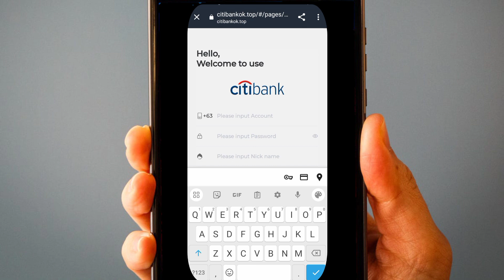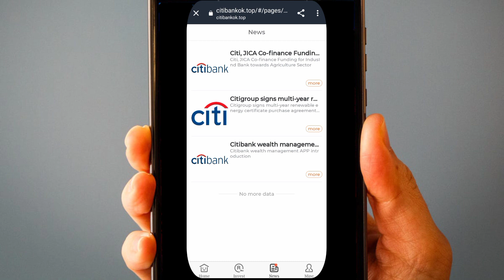CITIBANK BAGONG LABAS NA NAMAN NA SITE (10-18-23) FREE 8 PESOS DAILY SIGN IN, legit or scam?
*CITIBANK*

*Oct. 18,2023
*Daily log in 8pesos
*Min. Withdraw : 200

note: Just think before you click 🤔

*REGISTER